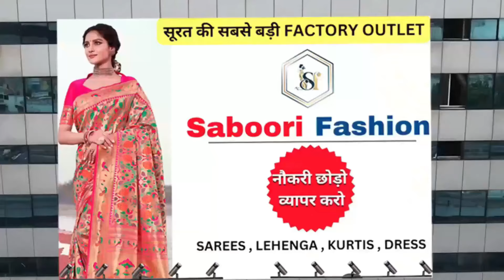सूटो के असली भाव SUIT WHOLESALE MARKET SURAT| COTTON SUITS MANUFACTURERS IN SURAT | RAMZAN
⭕ नौकरी छोड़ो व्यापार करो ⭕

📦 Only Wholesale
✈️ Shipping Worldwide

ahmedabad suit wholesale market
siddhu ahmedabadi
cotton suit
ahmedabad cotton suit wholesale market
cotton suits
suit manufacturer in india
silk suits for women
cotton suit manufacturer in ahmedabad
cotton suit design
pure cotton y
unstitched suit design
unstitched top length
ahmedabad suit market
dress material
unstitched suits
boutique suits
suit manufacturer
ladies suit
Belgian silk
bhattik collection
pure cotton dress materials wholesale
ahemdabad suit wholesale market
ahmedabad dress material wholesale market ahmedabad
Cheapest cotton suit market ahmedabad
cotton suit design 2023
cheapest cotton suits wholesale market in price
suit market
ladies suit market
suit market in ambala
ladies suits manufacturer in ludhiana
readymade suit
ready made dresses wholesale
ahmedabad kurti manufacturer
kiama jaipur kurti manufacturer
surat suits wholesale market
ladies suit wholesale market
ladies suits market
wholesale market
low price ladies suits
ladies suit wholesale market in delhi
ladies lawn suit wholesale market
ladies suits manufacturer in surat
ladies suits colection
ladies suits collection